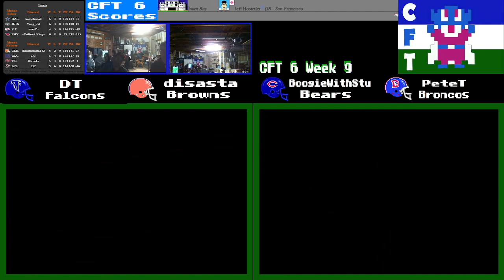CFT 6 Week 10 Atlanta Falcons (DT) vs Cleveland Browns (disasta) & Denver Broncos (Pete T) at Chicag